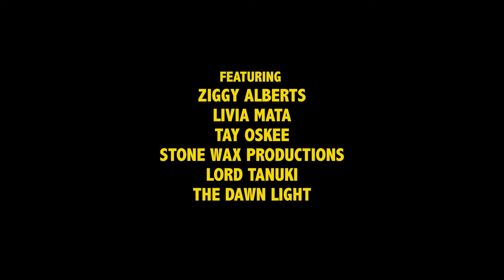Ziggy Alberts - REWIND (Official Music Video)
Listen to the new single, REWIND!

Cast List:
Ziggy Alberts
Livia Mata
Matt Sorensen
Harry Peters
Mel Bonwick
Tay Oskee
Ria Tottzser
Lord Tanuki
Dawn of Light
Stone Wax Productions

Production Company: Hype Republic (@hyperepublic)
EP/ Creative Director: Allan Hardy (@allanhardy.acs)
Director: Josh Weier (@joshweier_)
Creative: Josh Weier & Haydn Shaw
Producer: Dayna Yates (@daynayates)
DOP: Lucas Tomoana (@lucastomoana_operator)
Director Assistant: Haydn Shaw
AC: Abby Truman
Gaffer: Ben Russell
Lighting Assist: Taylor Brent & Bob Hsiung
Standby Props: Jack Cooke
Runner: Shaneese Fletcher
Data: Matt Rebgetz
Edit: Jimmi Fenton
Sound: Ben Vlad
Post Producer: Alex Becconsall

Wardrobe courtesy of Vissla
Hair/MUA: Ria Tottszer
Styling: Shelley-ann Kimber

Lyrics:
I want to make this sweeter baby

Can we make it personal?
Want to know you closer darling
Teach me as your hips sway slow

And I know you want this oasis dear
So when it’s cold out, we’ll stay in here

Been cooking in the kitchen and we got it on lock

Oven on 240 and a smoke alarm

Sing that song like the last time

Don’t get it stuck in a rewind

Make love and write your poetry too, ooo
See that girl like the first time

And write your poetry too, ooo

Can we make it personal? ooo
Want to learn your culture darling
Por que te amo você muito bom

(eu nao falo)

You say you know, and I don’t mind
And I say I’ve been caught in the tides
Take me to the bedroom
Can we strip things down?

You know you’re the queen

And you don’t need no crown

Da da dmmm
Da da dmmm

Mm mmm
Mmm mm mm